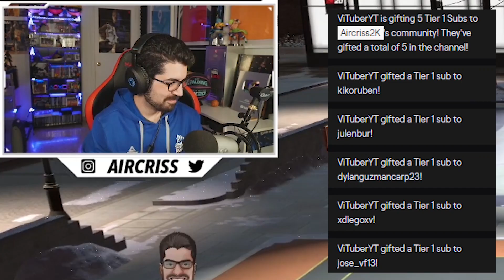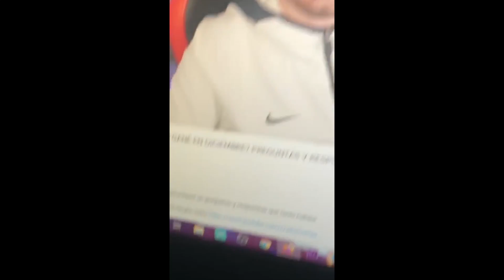El DIRECTO MÁS LOCO de NBA 2K20 con VITUBER y PAPI GAVI en EL BARRIO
Este es sin duda el directo más loco de NBA 2K20 hasta la fecha con Vituber y Papi Gavi en el barrio. Pasa de todo.

Gracias a: @ElcanaldeGavi @VituYT